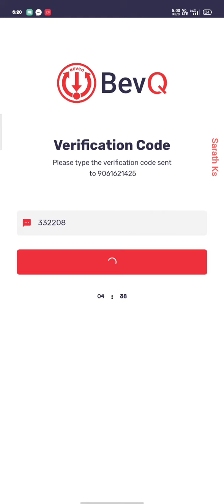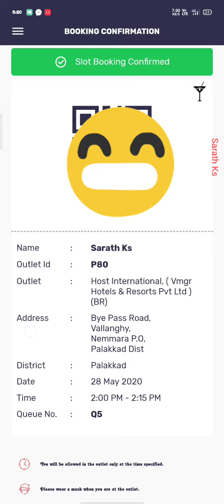Bev Q | How to book a slot | Link in description